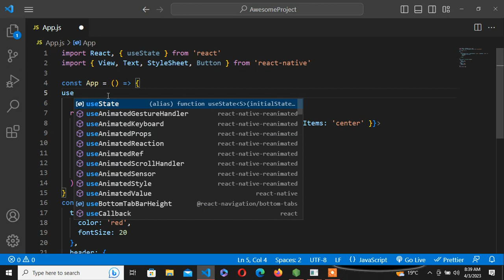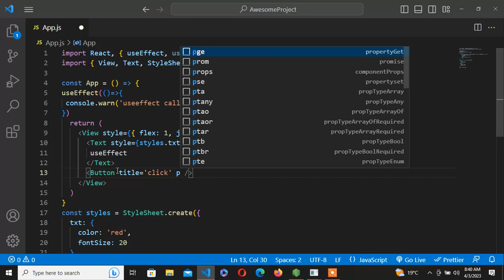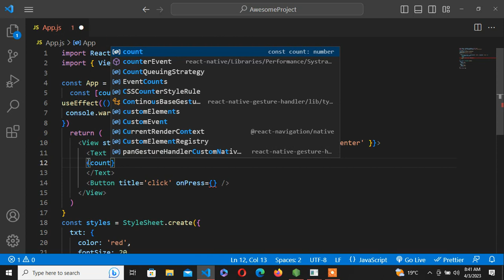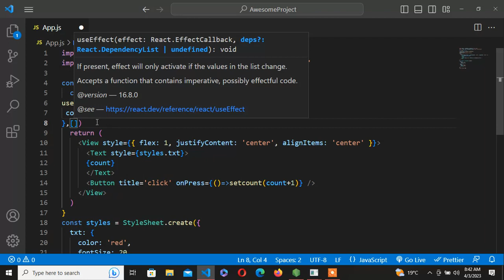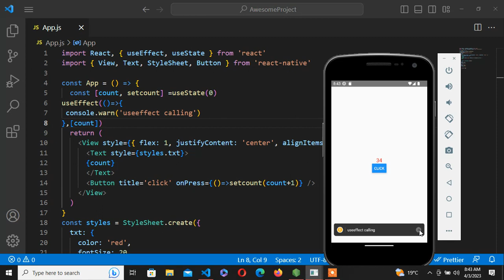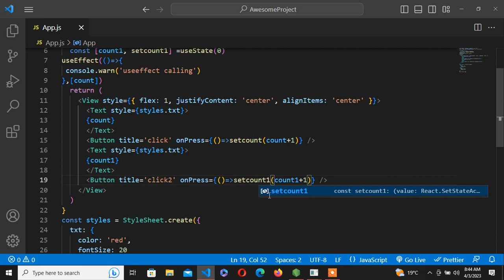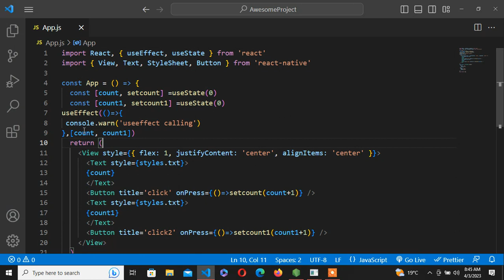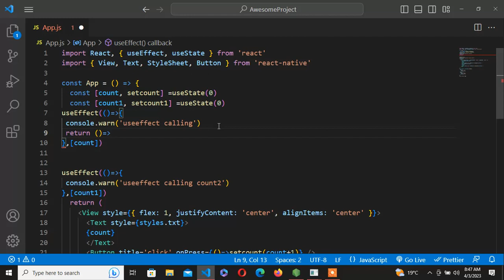React useEffect Hook in React Native | Learn react-native #30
In this video, I show a complete guide to the useEffect React Hook in react-native.